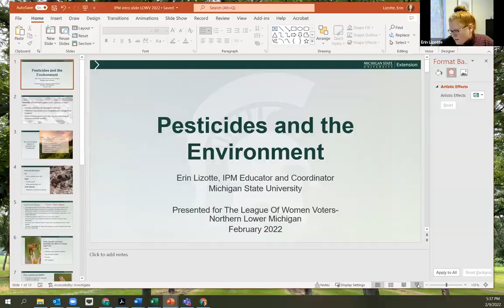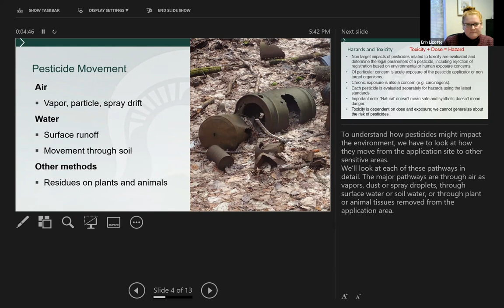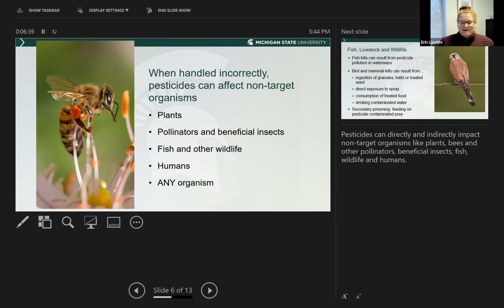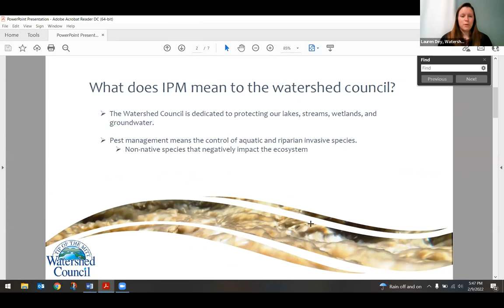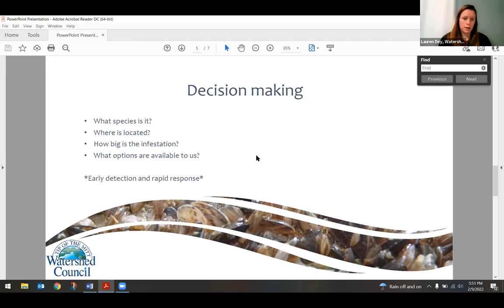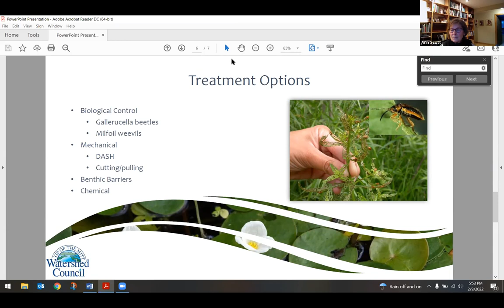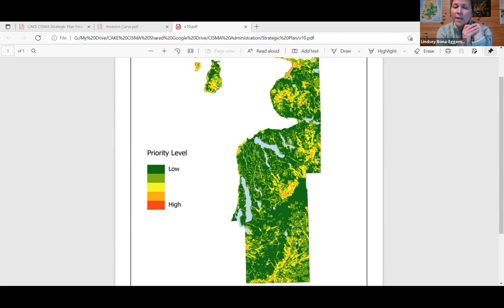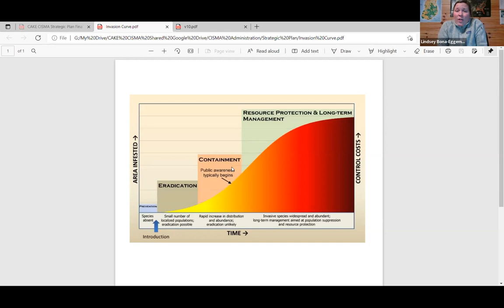Pesticide Use and Integrated Pest Management in our Community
An expert panel discusses pesticides use on local public lands and integrated pest management strategies to reduce health and environmental impacts.